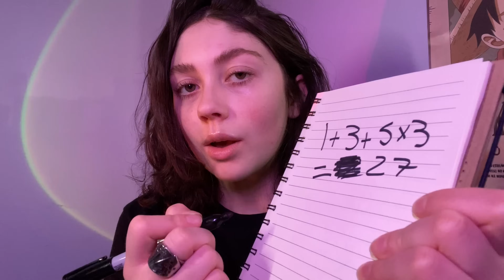ASMR | math games! with simple math problems, personal attention, and counting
This video has personal attention, focus games, asmr for ADHD, ADHD focus games, focus on me, mouth sounds, hand movements, writing sounds, writing on your face, visual triggers, counting, whispering, tapping, lid sounds, and math games. I hope you enjoy this video; i enjoyed filming it. I am always improving, while being open to change, so more and better to come. Feel free to give me any feedback. Math games are inspired by Sophie Michelle ASMR

Choose between $2, $4, $6 or $8 a month and receive multiple ASMR videos, plus other perks, only available to Patreon! (you gain access to new AND all previously posted content 💖)

0:00 hello/merhaba/salut/hola
0:54 math problems
9:07 drawing on your face
12:12 die math problems
14:07 ring math problems
15:15 pill math problems
16:14 writing down the problems
17:42 bye/hoşçakal/au revoir/adiós